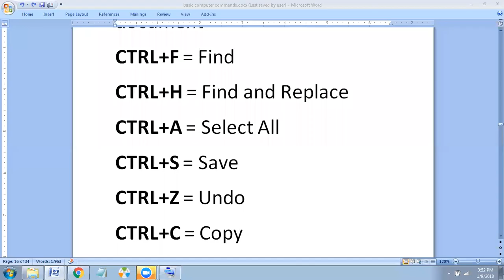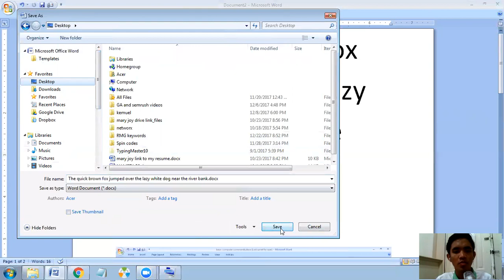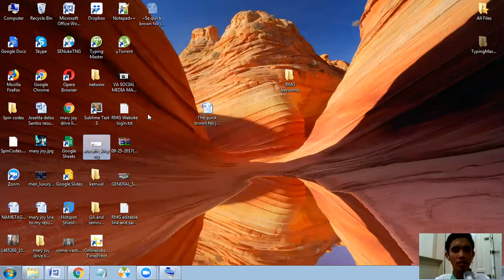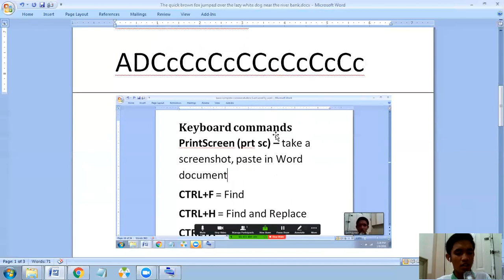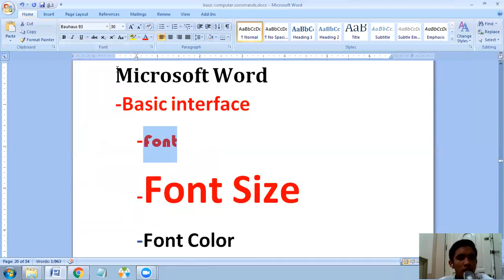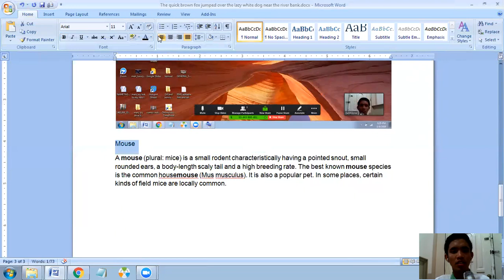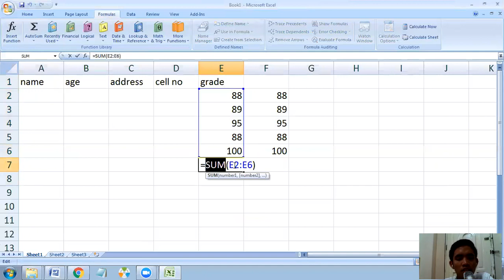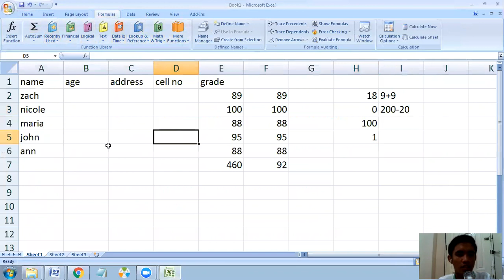basic computer training pt3